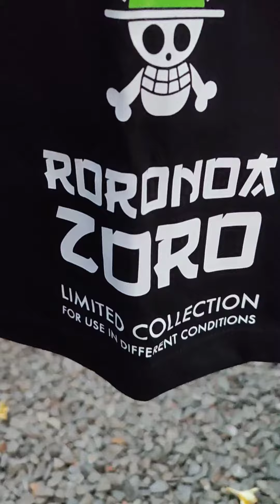Kaos Anime Roronoa